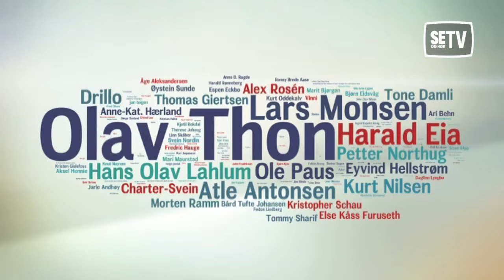- Jeg har hørt han er bra i senga